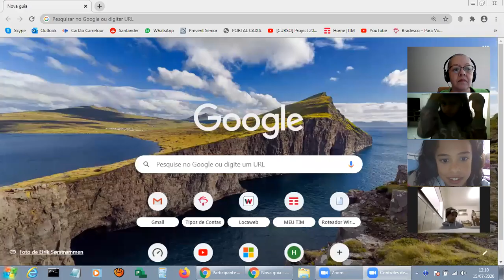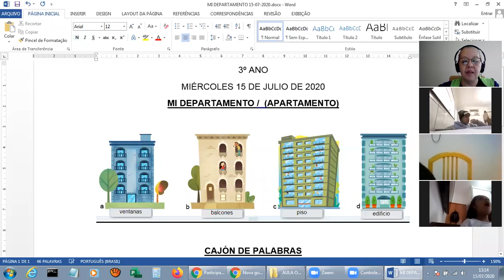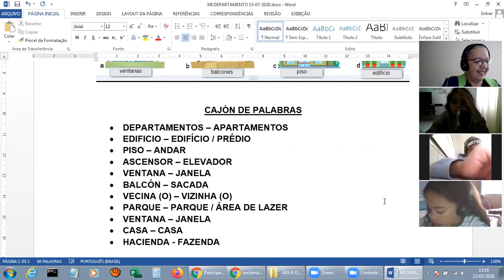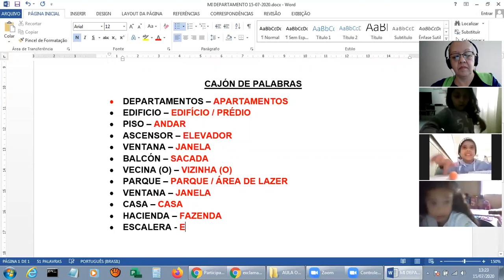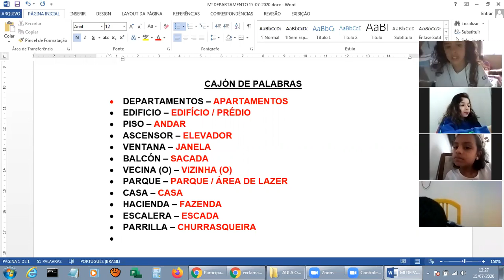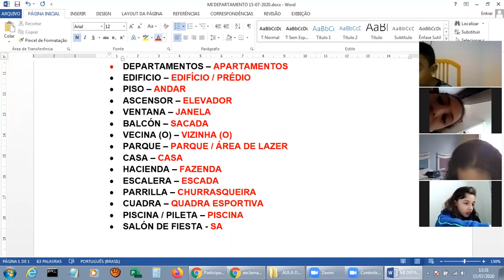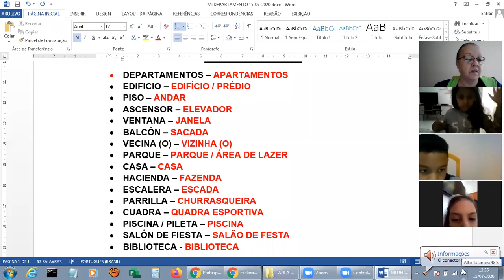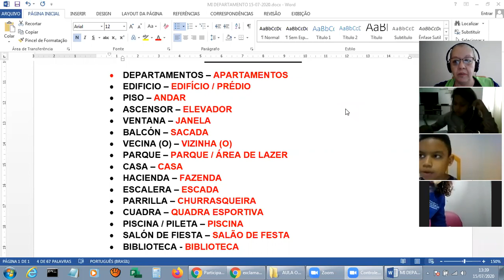DATA 15 - 07 - 2020 - 3º ANO - ESPANHOL - PROFª FILOMENA